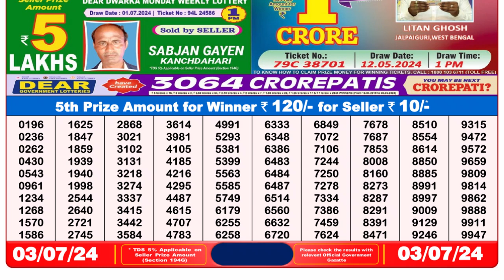Dear Lottery Sambad 8pm today 03.07.24 Nagaland State Lottery Result